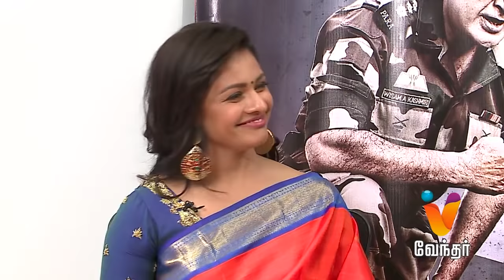Viswaroopam 2 | Kamal Haasan & Pooja Kumar Exclusive Interview | Vendhar TV Special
Check out Kamal Haasan and his leading lady from his film Viswaroopam Pooja Kumar, exclusive interview on Vendhar tv. Kamal Haasan has shared several interesting factors about the movie and also about his cast.